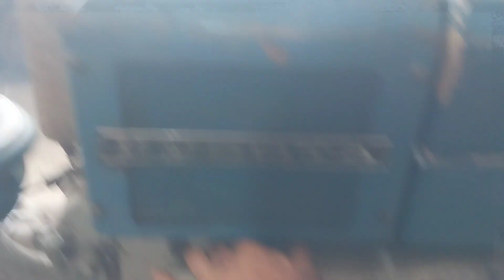kubota. knd.9.12. 12 hp a e cân lh 0985927776 zalo bao sip ae nhe